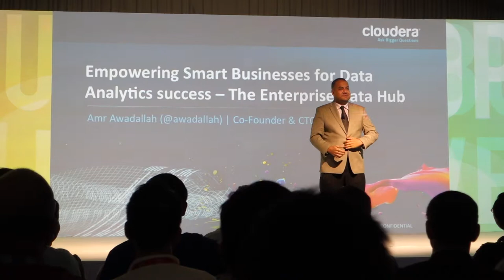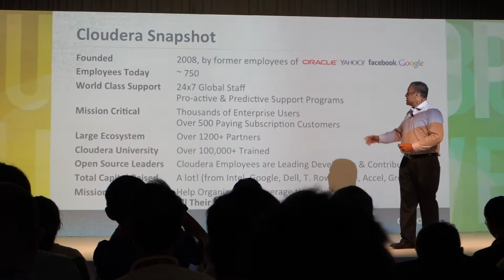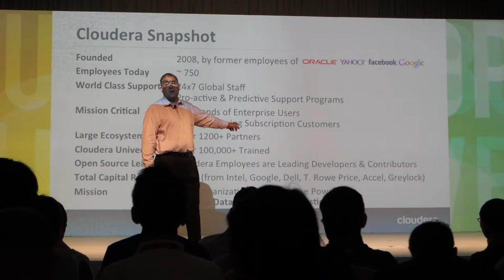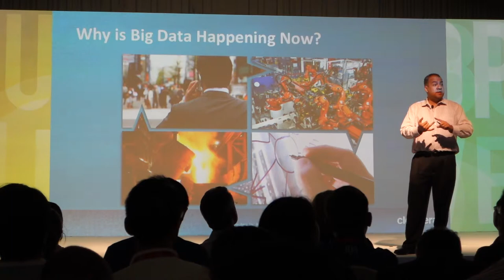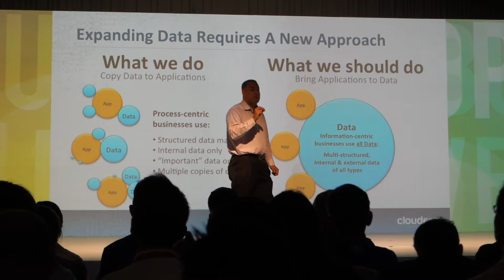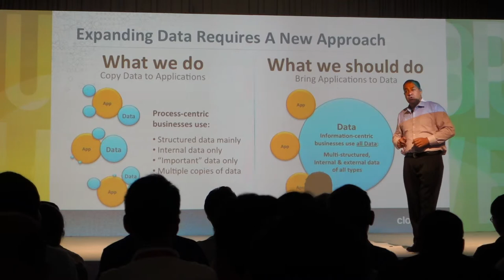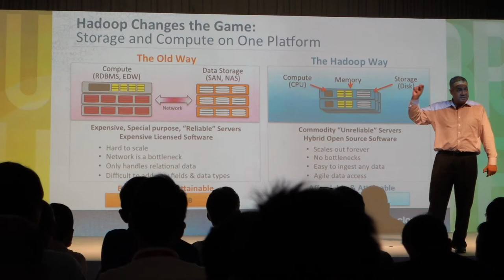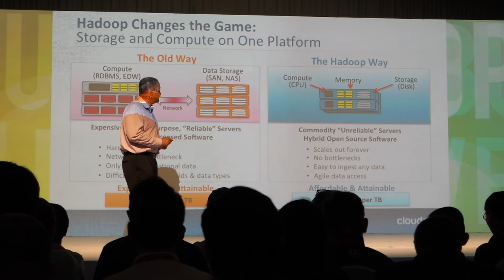Empowering Smart Businesses for Data Analytics success with Cloudera